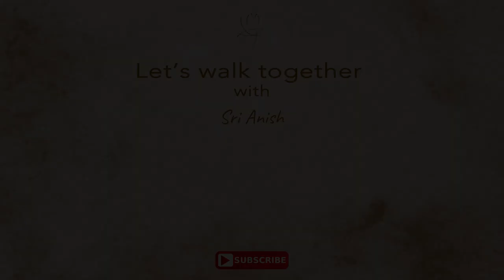MAHA MRITYUNJAYA MANTRA | Significance & Meaning explained by Sri Anish for these challenging times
In these challenging times, Sri Anish explains the significance and meaning of "Maha Mrityunjaya Mantra". And how we all can invoke "The Three-Eyed One - The Shiva" to help us be liberated from the fear of death and perceive our cosmic immortality.

ॐ त्र्यम्बकं यजामहे
सुगन्धिं पुष्टिवर्धनम् ।
उर्वारुकमिव बन्धनान्
मृत्योर्मुक्षीय मामृतात् ॥

Om Tryambakam Yajaa-mahe
Sugandhim Pushti-Vardhanam
Urvaa-ruka-miva Bandha-naan
Mratyor-Mukshiya Maamrataat ||

Meaning:
Om, We Worship the Three-Eyed One – The Shiva
Who is Fragrant (as the Spiritual Essence), and Nourishes every being;
May we get freed from the Bondages of Samsara,
And be Liberated from the fear of Death, and perceive our Immortality

Listen more to SriAnish perspective & wisdom on life to go deeper in your journey.